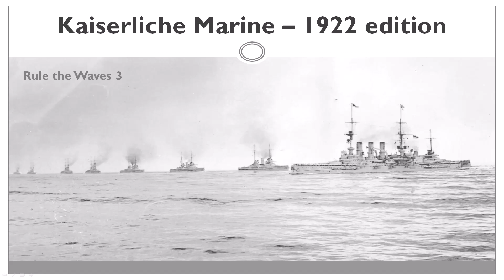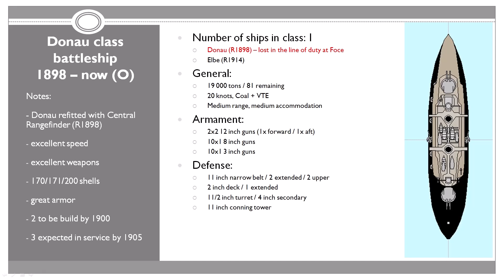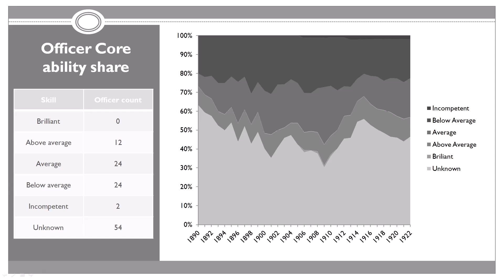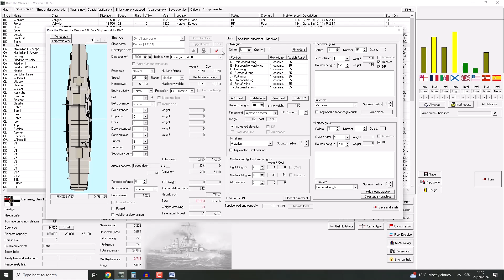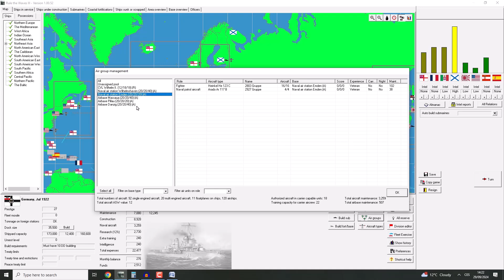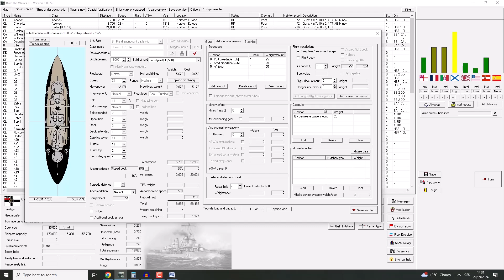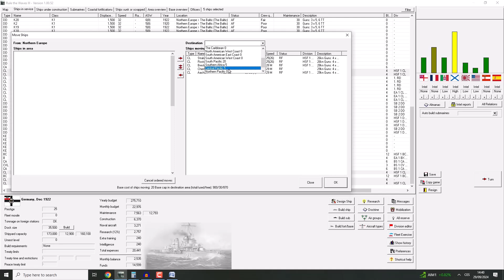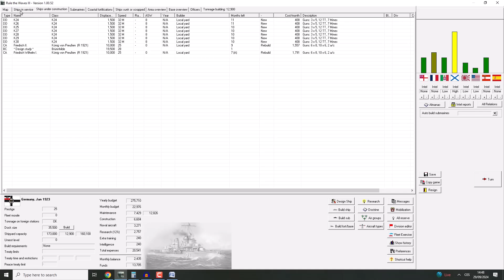Let's play Rule The Waves 3 - German Empire - part 64 - 1922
I am taking bets - Russia or Great Britain or Italy?

If you wish to see/download the presentation I use in the video, you can find it here:

From The Rule the Waves 3 Steam page: „Build Your Navy, from pre-Dreadnoughts to Aircraft Carriers and Missile Cruisers!

00:00 Kaiserliche Marine 1922 Report
20:10 1922 Gameplay

Songs used in this video (Author – Song):
Aerohead - Fragments
Alex Productions - Lights
Alex Productions - Urano
Alex Productions - Walking Home
Alexandra Tsikina - Wistful
Arthur Vyncke - Until We Meet Again
Johny Easton - Purpose
Keys of Moon - Enchanted
Keys of Moon - Illusions
Keys of Moon - Warm Memories
Keys of Moon - Way To Dream
Myuu - Disintegration
Myuu - Stillstand
Punch Deck - Ethereal
Shane Ivers - Yearning
Steffen Daum - Goodbye My Dear
The Piano Says - Icicles
The Piano Says - Rosalita
The Piano Says – Windswept

If you wish to support my channel, you can become a supporter or please use this link to donate (all donations are primarily used to keep the channel running - I spend the money on upgrading my PC, games/DLC's and software).